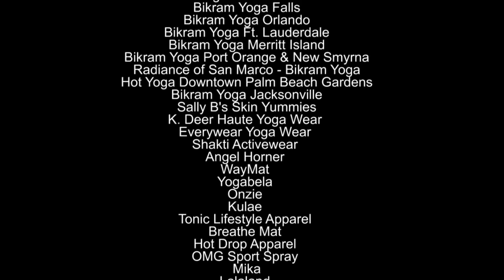Ben Shanaberger Mens Division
Ben Shanaberger competes in the 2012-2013 Florida Regional USA Yoga Asana Competition at Flagler Auditorium on Sunday, January 6, 2013. for more...